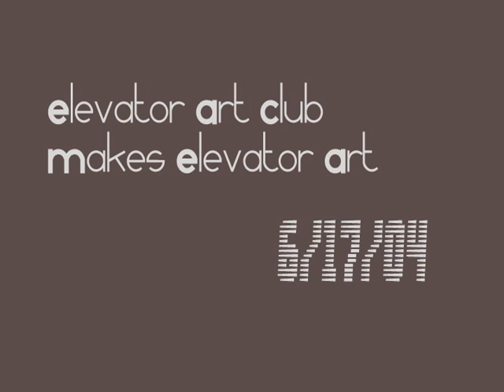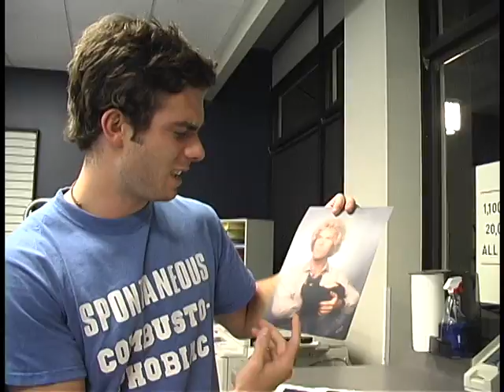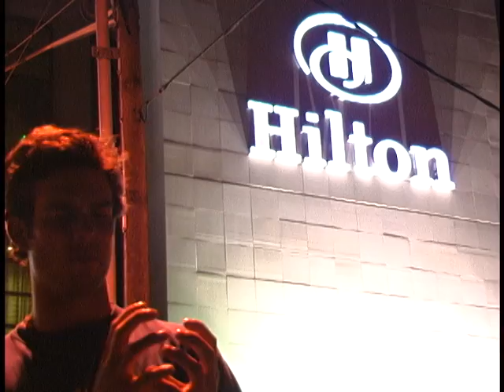Elevator Art Club #9